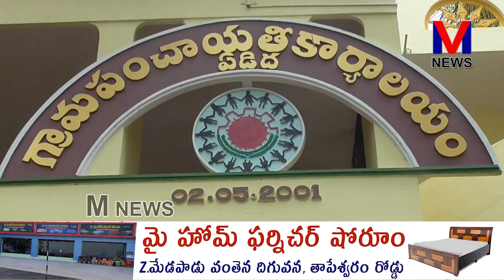ఏడిద గ్రామపంచాయతీ కార్యాలయంలో వైస్ MPP పసుమర్తి నాగేశ్వరరావు ఆధార్ సెంటర్ ప్రారంభం ||M NEWS TELUGU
ఏడిద గ్రామపంచాయతీ కార్యాలయంలో సర్పంచ్ బూరిగ ఆశీర్వాదం తమ గ్రామస్థుల సౌకర్యార్థం ఆధార్ సెంటర్ ను ఈరోజు ఏర్పాటు చేసి ప్రారంభించారు. ఈ కార్యక్రమానికి ముఖ్య అతిథులుగా వైస్ MPP పసుమర్తి నాగేశ్వరరావు , సొసైటీ చైర్మన్ రామిశెట్టి శ్రీహరి ,గ్రామ పెద్దలు ముఖ్య అతిథులుగా విచ్చేసారు..||M NEWS TELUGU